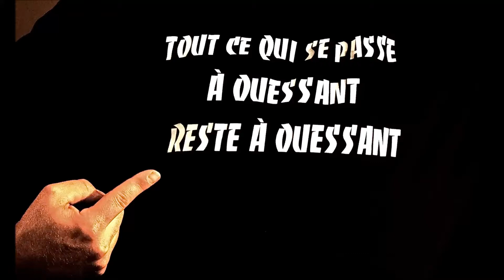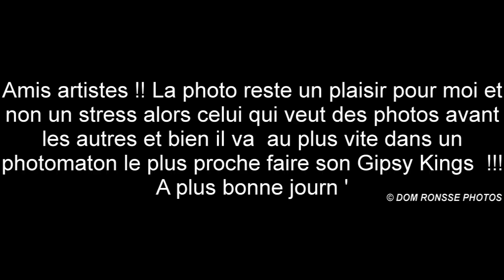I COULD BE / BRIGITTE POURQUIER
FESTIVAL DE L'ILOPHONE  2013
PHOTOS / DE DOM RONSSE PHOTOS